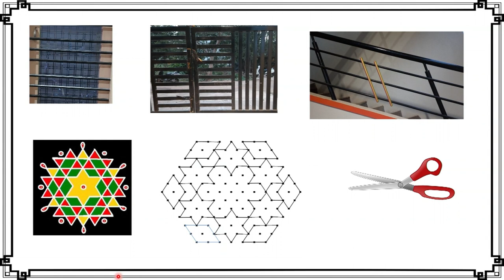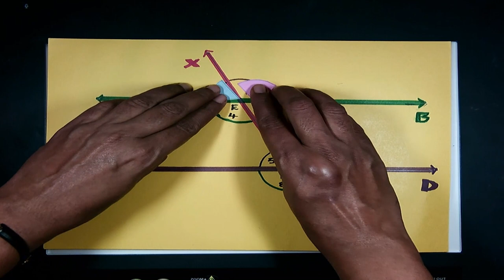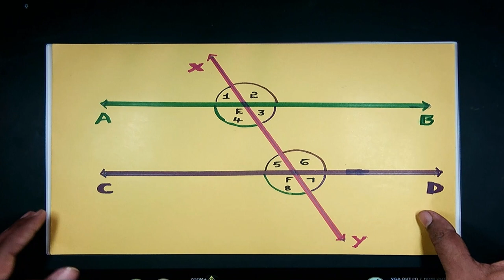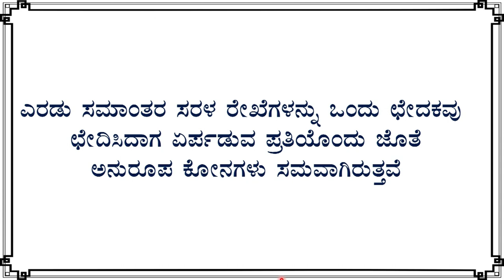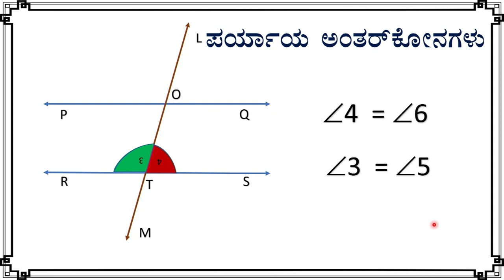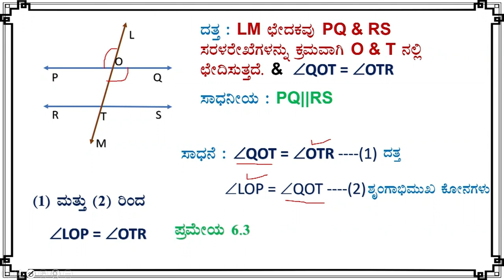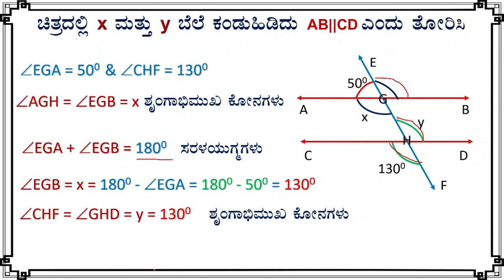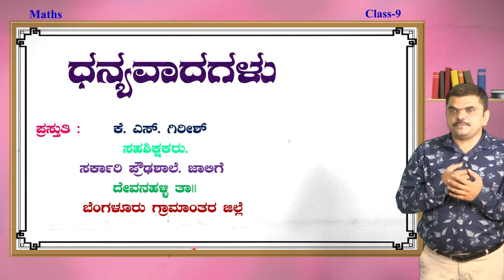Samveda - 10th - Maths - Lines and Angles (Part 3 of 4) - Day 18